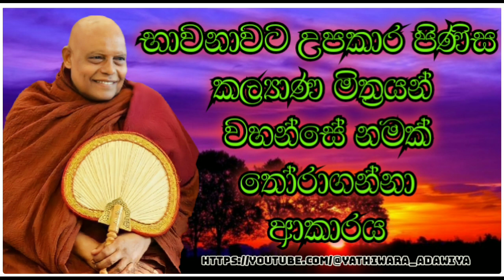61.භාවනාවට උපකාර පිණිස සුදුසු කල්‍යාණ මිත්‍රයකු සොයාගැනීම ||nauyane ariyadamma maha thero.